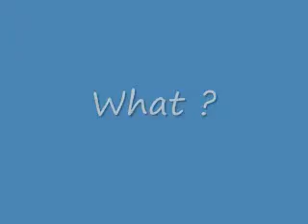Rainer Flat Track Super Jr. 2 Heat 2 -8-22-10.wmv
Rainer Flat Track Super Jr. 2 Heat 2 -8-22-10